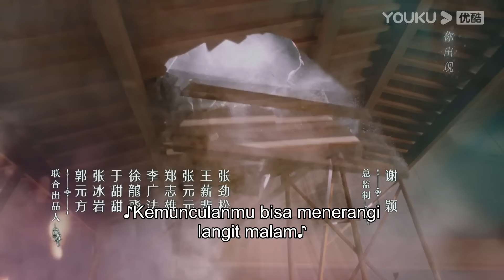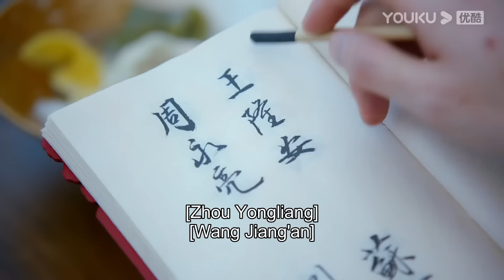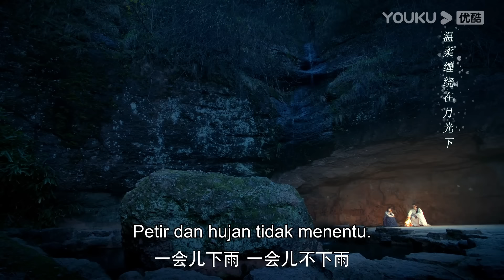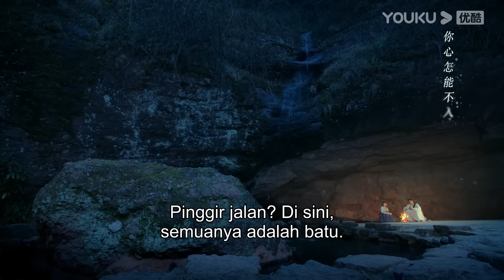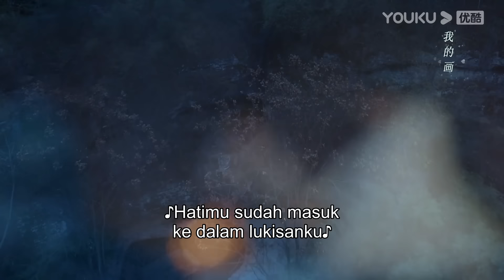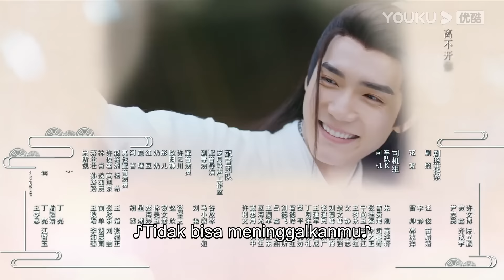[INDO SUB] Asmara Dewi Cinta (Ms. Cupid In Love) EP14 | Cao Yuchen / Tian Xiwei | YOUKU